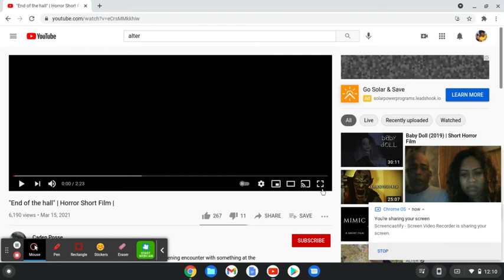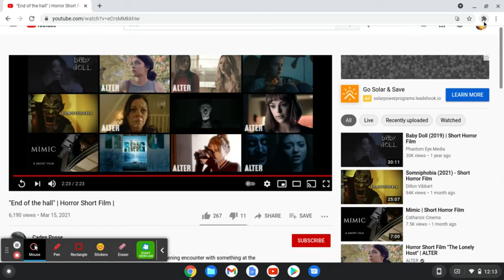Reaction to Alter short film part 3